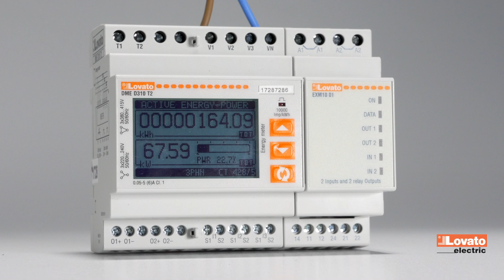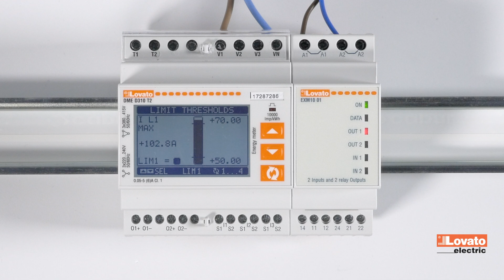4. Associazione di un'uscita a un limite - Contatori di energia DME | LOVATO Electric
Puoi associare una variabile dei contatori di energia serie DME a un'uscita a relè. In questo video abbiamo preso come variabile un valore di soglia: scopri come configurarlo rapidamente.